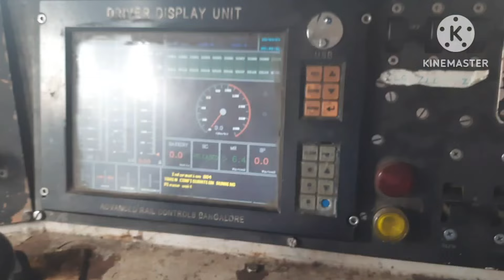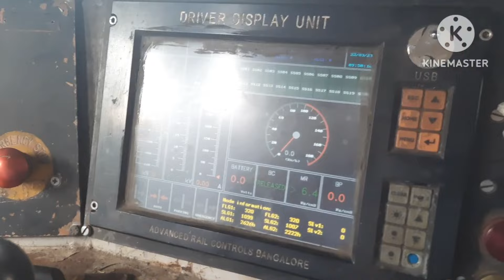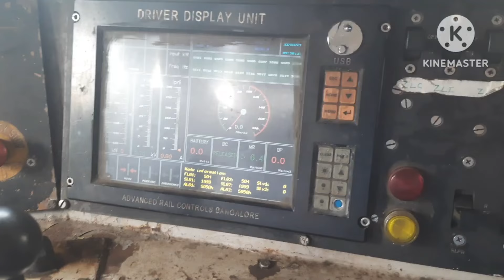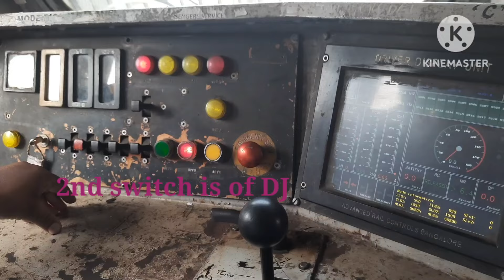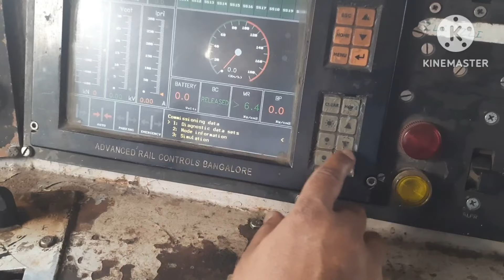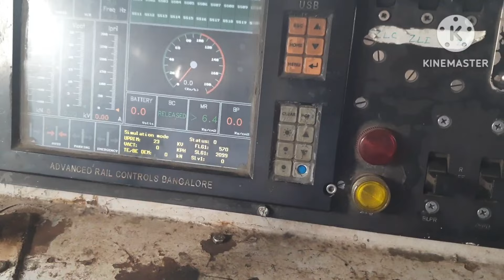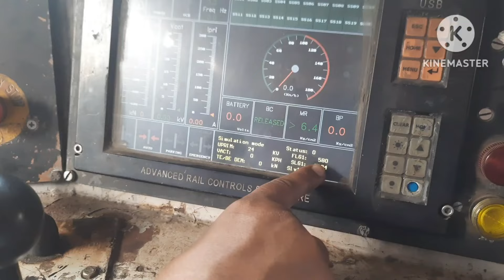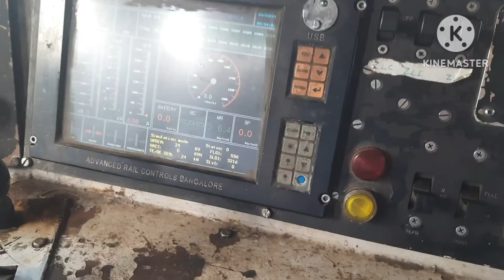LOCO ENERGIZE | 3 PHASE | WAG9 | Vlog 3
In this video  we are energizing wag 9 3 phase loco.. and for stopping loco we are using RB.